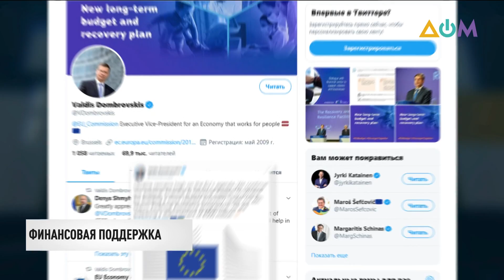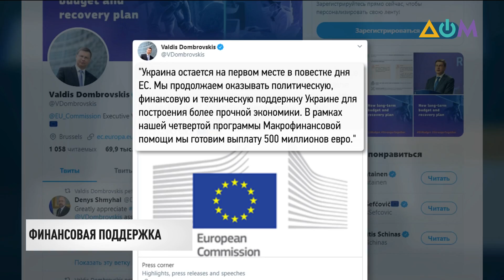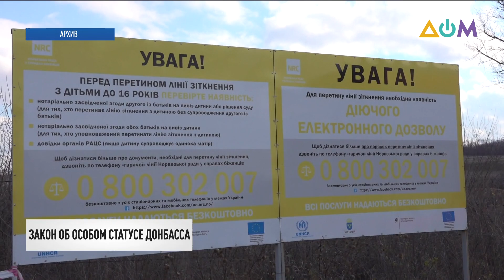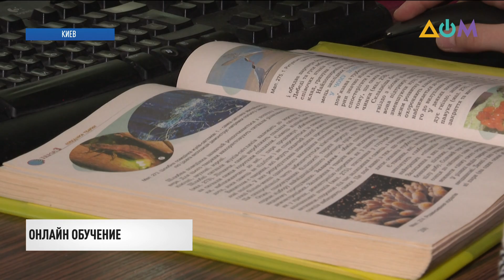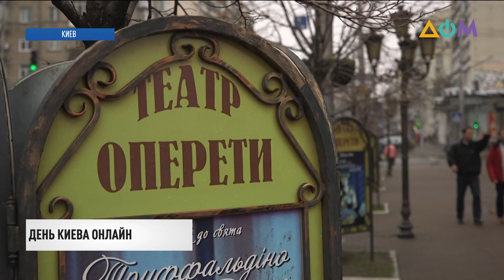Новости 20:30 за 29 мая 2020 года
Смотрите в этом выпуске:
- Евросоюз выделил 500 миллионов евро финансовой помощи Украине.
- Первый транш от МВФ должен поступить уже на следующей неделе.
- Украина рассчитывает на поддержку Венгрии в вопросах НАТО.
- На смену закону об особом статусе Донбасса может прийти новый.
- Шестеро горняков получили травмы во время подъема в Новоконстантиновской шахте в Кировоградской области.
- Двадцать четыре человека задержаны по делу о перестрелке в Броварах.
- Руководитель ОП, Первая леди страны и представители правозащитных организаций обсудили вопросы домашнего насилия в Украине.
- Почти полторы тысячи мостов и путепроводов планирует отремонтировать Укравтодор до 2025 года.
- После российского плена малый бронированный артиллерийский катер "Никополь" снова в строю.
- Обновленный детский сад вскоре откроют в Харьковской области.
- 600 дошкольных учебных учреждений откроют с 1 июня в Киеве.
- Последний звонок в режиме онлайн прошел в городах Украины.
- Трансляция уроков Всеукраинской школы онлайн для учеников базовой и старшей школы продолжается.
- Нацгвардия США будет обеспечивать порядок в американском штате Миннесота.
- Уникальная усадьба-отель для жирафов в Кении готовится к открытию для туристов.
- Все праздничные мероприятия ко Дню Киева пройдут онлайн.